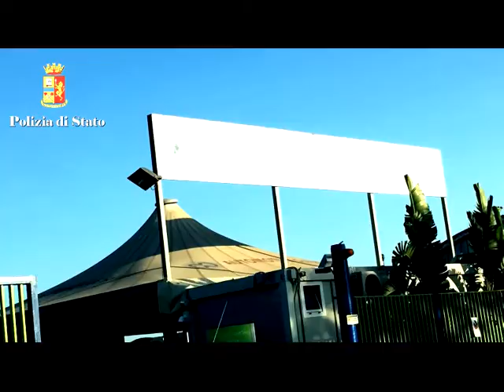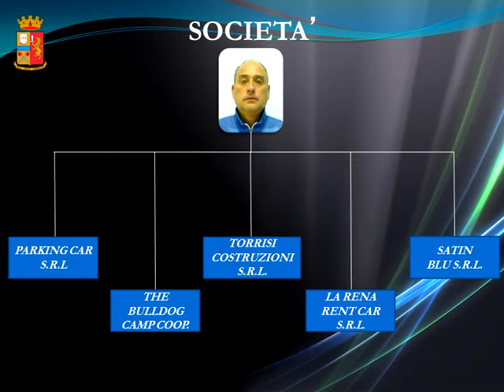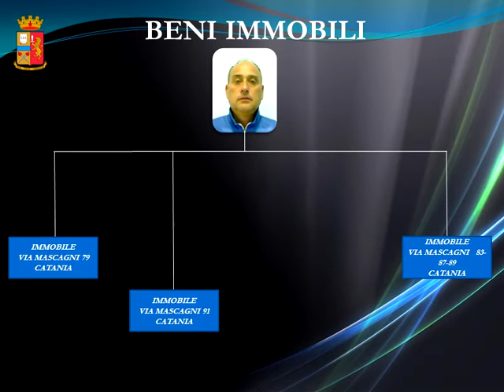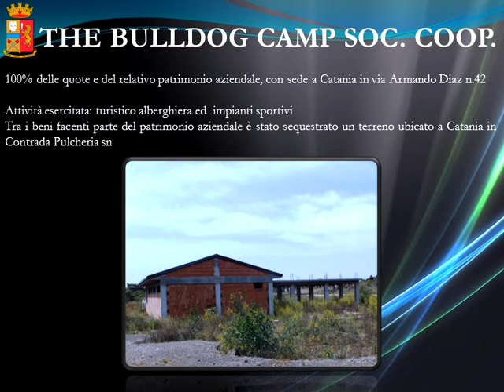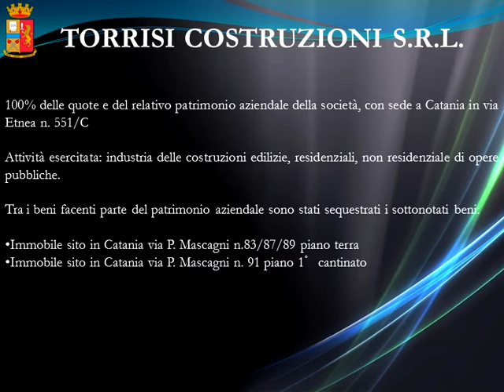video sequestro Roberto Vacante